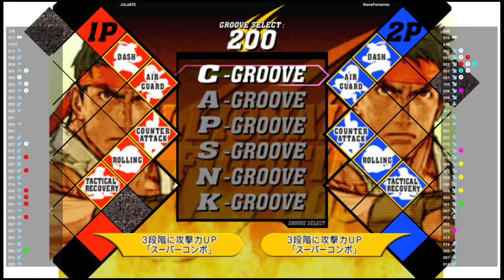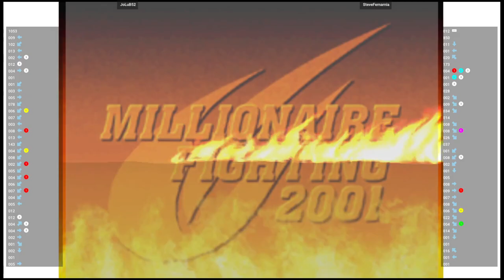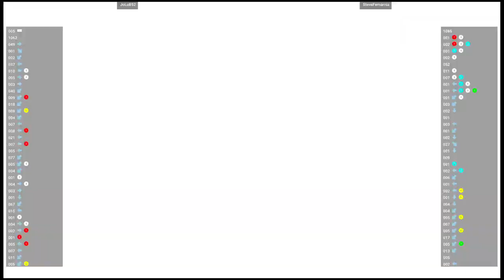CVS2 🆚 JoLuB52 VS SteveFernarnia | Fightcade